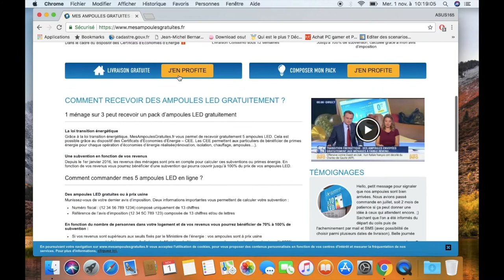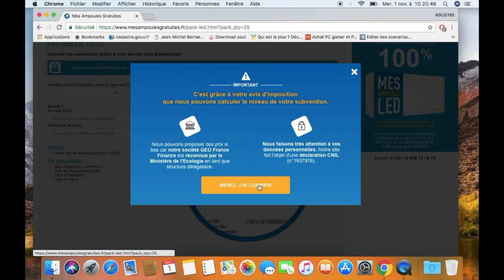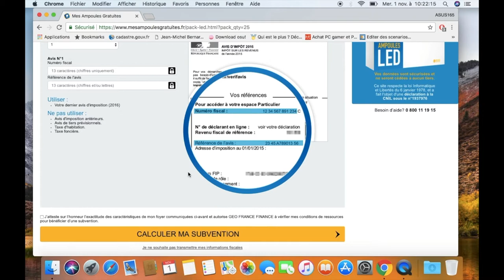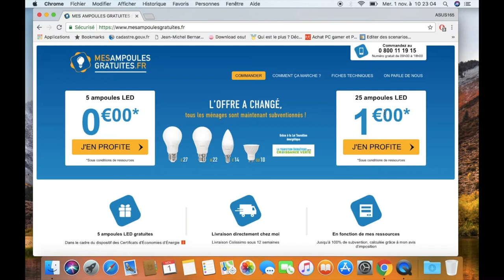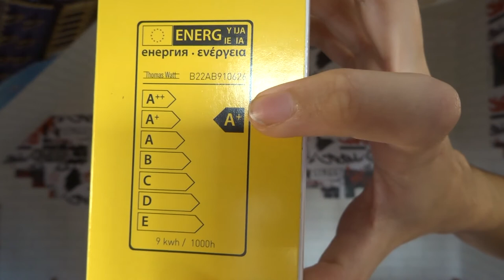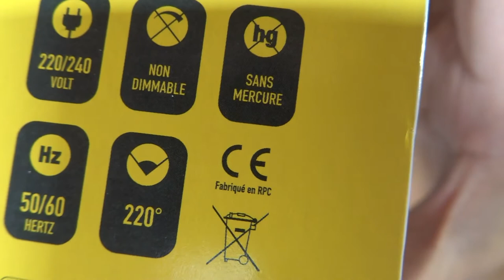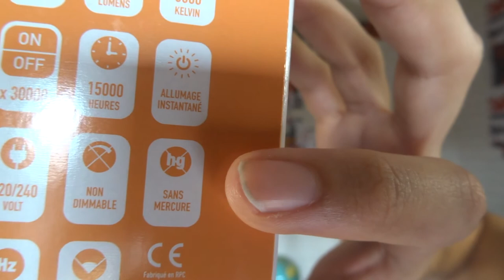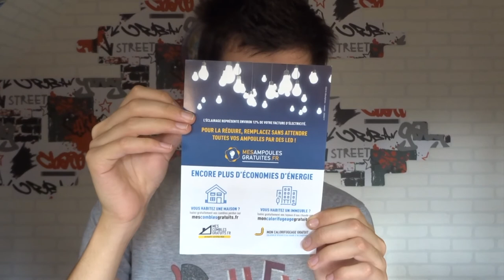J'AI RECU MES AMPOULES GRATUITES